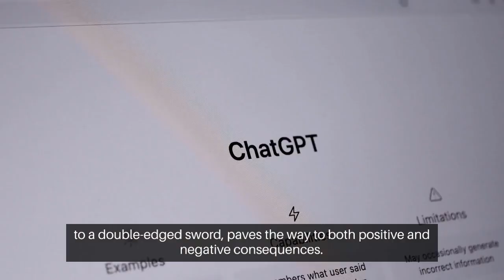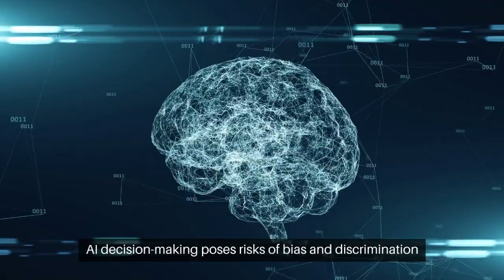Ethical Dilemma in Robotics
Dive into the fascinating world of robotics as we unravel the ethical dilemmas faced in this futuristic field. Today's video is a thought-provoking journey into a new era of artificial intelligence, highlighting the potential conflicts and moral issues that can arise with the development and implementation of robotics. From autonomous cars making split-second decisions, to AI algorithms processing our sensitive data - robots are becoming an integral part of our everyday lives. Yet, how do we ensure their decision-making aligns with our human ethics and values?  This video dissects complex debates about responsibility, rights, and the safety of humans versus machines. It brings together insights from leading industry experts, ethicists, philosophers, and researchers, seeking to stimulate discussions on how we can create ethical solutions for the future of robotics.  Join us as we breakdown these controversies and try to anticipate the ethical challenges that might surface in the looming future where robots play an even bigger role in our lives. Whether you're a tech enthusiast or just a curious mind, this conversation is vital and interesting for all.